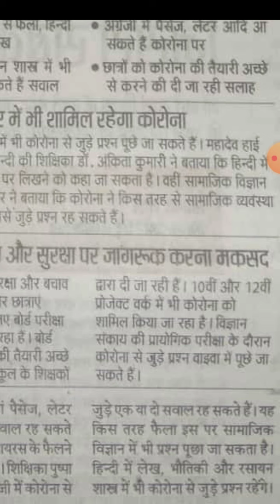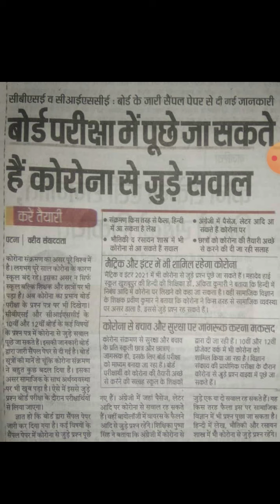कोरोना अब बोर्ड परीक्षा में भी 🤔🤔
Hello दोस्तो आपका बहुत-बहुत स्वागत है मेरे YouTube Channel Saraswati Classes में।

Important Chapters of sanskrit for Bihar board students 2020-21

अगर आपको किसी भी विषय में कहीं भी दिक्कत आ रही है तो आप मुझे Direct Call ya whatsapp कर सकते हैं।
My call or Whatsapp no-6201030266

Ye Channel fully educational Channel hai aapko es channel pe kabhi bhi koi galat information nahi diya jayega और ना ही Galat direction me guide kiya jayega

क्योंकि हम आपके भविष्य के साथ कभी भी खिलवाड़ नहीं कर सकते हैं।

अगर आपको यह Channel अच्छा लगे तो आपbSubscribe किजिए बाकी आपकी मर्जी।

 Ok friends मेरे Description को पढ़ने के लिए बहुत-बहुत धन्यवाद।